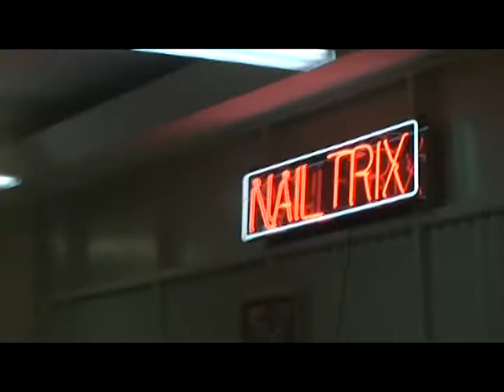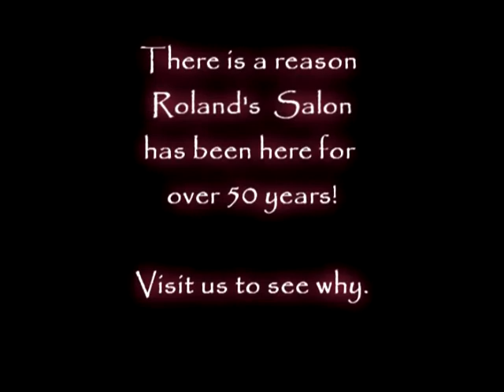Somyia Abid - A Stylist at Rolans Salon